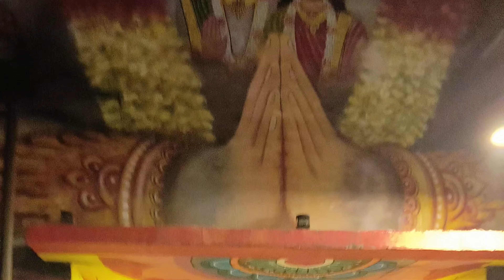Yamunotri Solo Winter Bike Trip | यमुनोत्री धाम यात्रा 🙏😍😎🏍️yamunotri